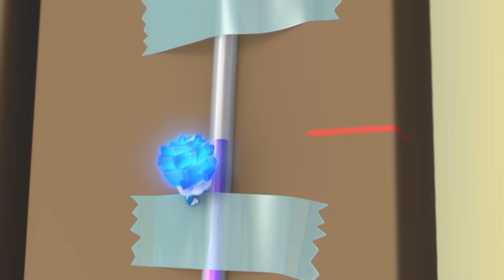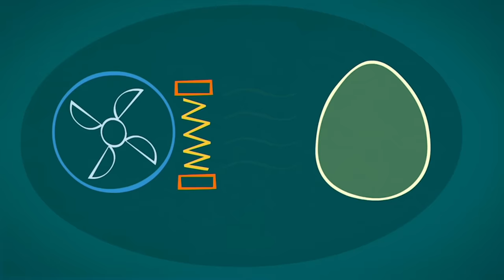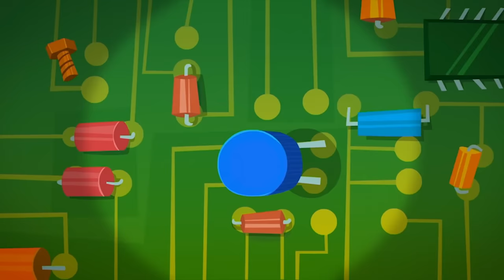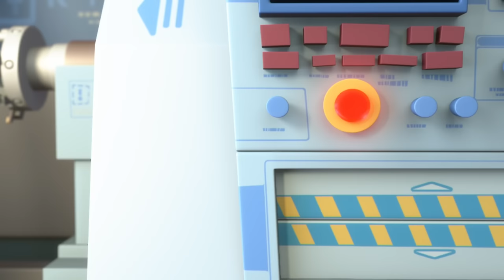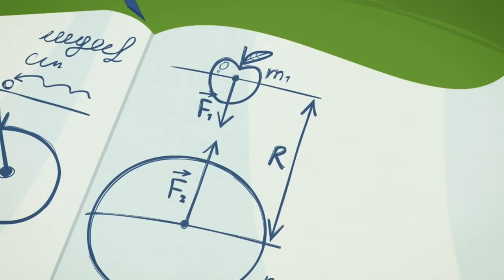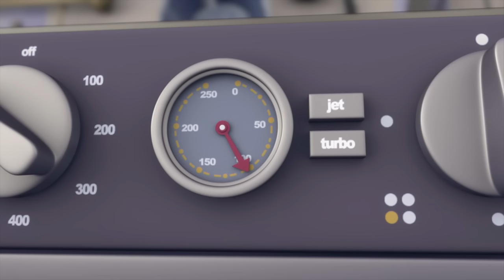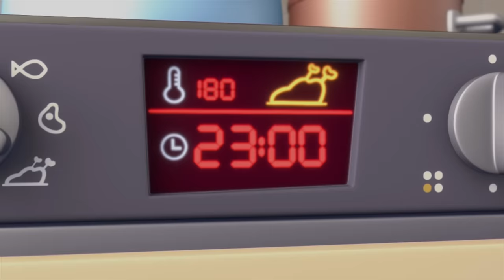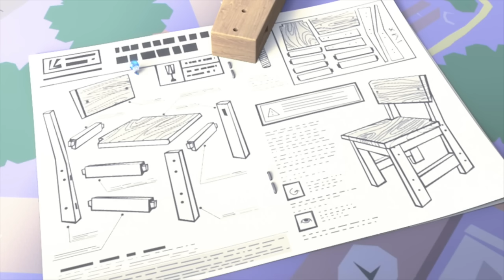Lifting Tom Thomas' CHRISTMAS SPIRITS 🎄 | The Fixies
After Tom Thomas breaks his brand new Christmas ornament, Nolik tries to cheer him up with a kaleidoscope. But Tom Thomas’ spirits aren’t lifted until all of the Fixie kids join in to create an extraordinary design.